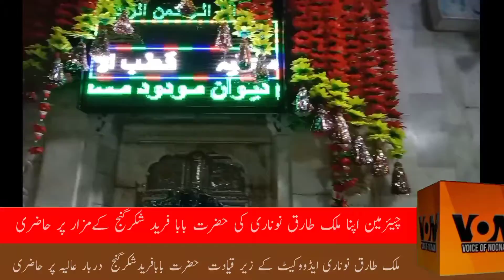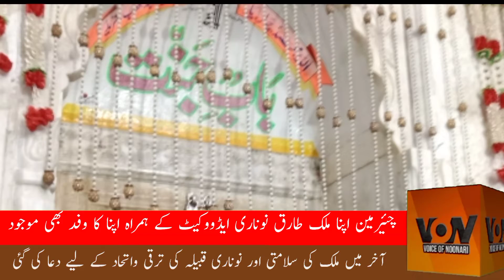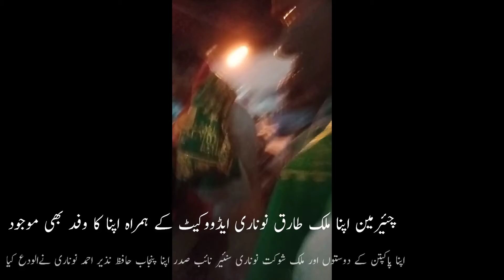اپناکےقائدین کی فرید گنج شکرکےمزارپر حاضری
پاکپتن آل_پاکستان_نوناری_ایسوسی_ایشن کے مرکزی چئیرمین# ممبر و چیئرمین رولز کمیٹی پنجاب بار کونسل ملک طارق نوناری ایڈووکیٹ کے زیر قیادت حضرت_بابافریدشکرگنج دربار عالیہ پر حاضری ، اپنا پاکپتن سے مرکزی رہنما اپنا ملک_شوکت نوناری سنئیرنائب صدر اپناپنجاب حافظ نذیر احمد نوناری ملک_مشتاق_نوناری ایڈووکیٹ ملک اویس مظفرنوناری ایڈووکیٹ نے وفد کو پاکپتن شریف امد پر خوش آمدید کہتے ہوئے چادروں کا تحفظ پیش کیا اس قافلے میں ممبر سپریم کونسل اپنا مہر اقبال نوناری ، مرکزی جنرل سیکرٹری اپنا اسلم زاہد نوناری ، مرکزی اڈئیڑ میاں عمران مسعود نوناری جنرل سیکرٹری اپنا پنجاب غلام فرید نوناری ، ڈپٹی جنرل سیکرٹری مہر ساجد اقبال نوناری ، رہنما اپنا آصف جگنی نوناری ،تحصیل جنرل سیکرٹری اپنا خانیوال معروف صحافی ملک شعیب نوناری ، رہنما اپنا شورکوٹ غلام مصطفی نوناریرہنمانوناری ینگ ویلفیئر پاکستان انجنئیر اسحاق شہزاد نوناری ، موجود تھے باب جنت دروازے کے سامنے جنرل سیکرٹری اپنا پنجاب غلام فرید نوناری نے نعت کے اشعار پیش کیے اخر میں ملک کی سلامتی اور نوناری قبیلہ کی ترقی واتحاد کے لیے دعا کی گئی بعد ازاں عالمی شہرت یافتہ گلوکار وحدت رمیض نوناری سے ملاقات کی ، ملک طارق نوناری ایڈووکیٹ کی مرکزی قائدین کے ہمراہ ملک شوکت نوناری کے ماموں کے انتقال پر اظہار تعزیت کے لیے انکے گھر جا کر فاتحہ خوانی بھی کی